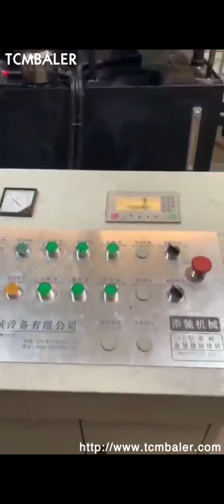Iron Powder Briquette Machine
Details of Iron Powder Briquette Machine, iron powder briquette making machine, Iron Powder Briquette,

TCMBALER is a professional Iron Powder Briquette Machine manufacturer and supplier in China for more than 20 years, and we can offer Iron Powder Briquette Machine for sale with a cheap wholsale factory price for our customers without any agent or dealers if you wanner buy our Iron Powder Briquette Machine.